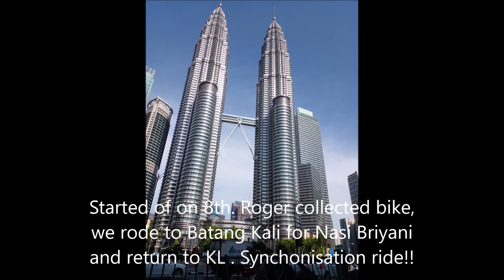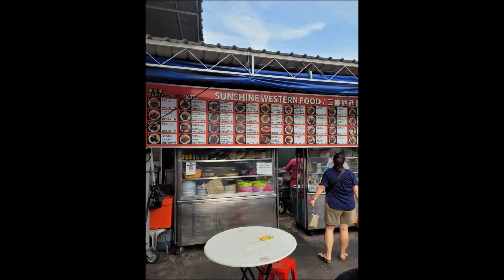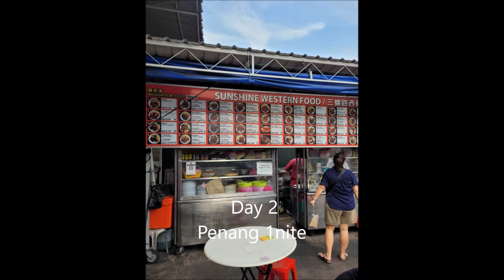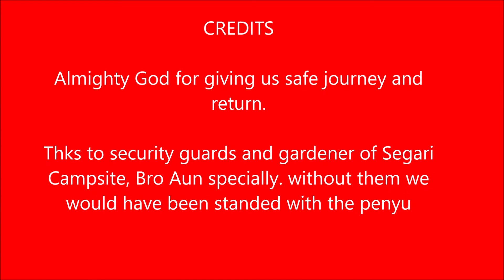Motorcycle Journey-Big loop West Malaysia-JJSM22 Part 1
It has been a long time coming trip I have planned since 2011 to make a big ride to all states in West Malaysia. Covid has given me the motivation to finally did it from 8th July (day 0) to 20th (bonus ride). This ep we cover Day 0 where Roger Fossil collected his bike from garage where he shipped over from Sarawak East Malaysia. We have the day to synchronize/familiarize the riders and equipment. Day 1, RV with Roger at his hotel and headed to K/Sel for breakfast then we rode WCE to Pantai Remis Pantai Pasir Panjang to camp. Unfortunately, the campsite Segari was closed for camper, open only 8am to 5pm daily. We made do to camp outside with the permission of the guard, we used the shower before they closed for the night. The gardener helped us with firewood.
Day 2. After bidding farewell to the guard, we went to fuel up and bf at Pantai Remis town, local folks help and 1 uncle lead us to a big coffee shop. We then rode into Taiping for quick photo at Lake Garden then proceed to Penang. Had dinner at Pengrave Night stalls, left in the morning after a quick meal. It started raining half an hour after we left Penang bridge. Stopped for Roger to suit up rain gear. Onward to Perlis to look for lunch at Khipli Nippah but disappointed as they were close. The 2nd of many closed venue, we then proceed to Alor Setar and found food at this lovely cafe at C Mart compound, Blackwood Coffee and Chocolate. Nice people there.
After rain subsided slightly we left Alor Setar, many nice landmarks but we just couldn't stop to take photo, rain was just pouring. We decided to stay overnight at Sg Petani.
Next Ep, we will be heading to Lenggong via Gerik, camped at a campsite, out of Gerik to East Coast Kota Bharu.

stay tune.